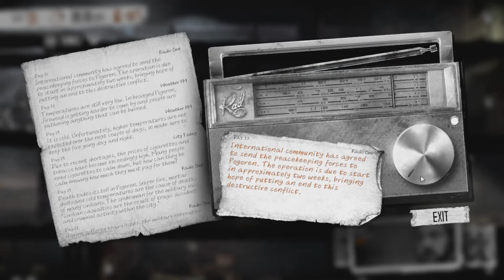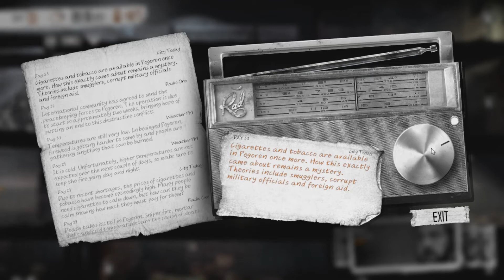This War Of Mine ft. Alice Ep. 27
My friend Alice and I take on the challenge of surviving in the midst of a war!